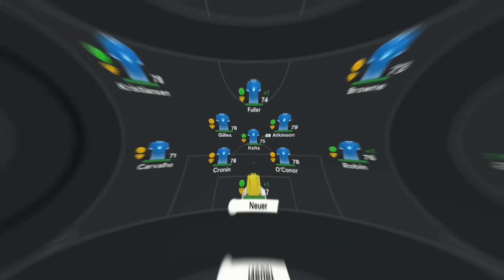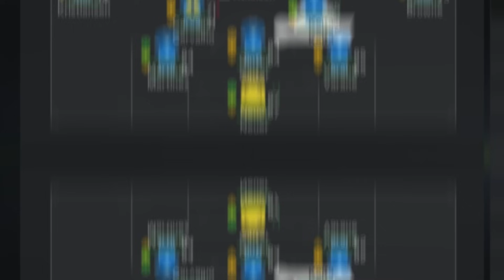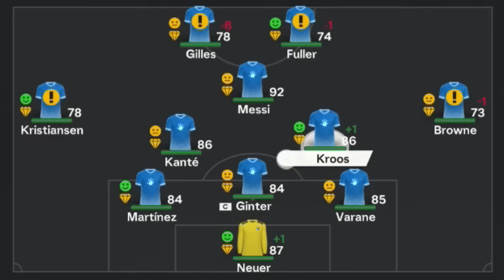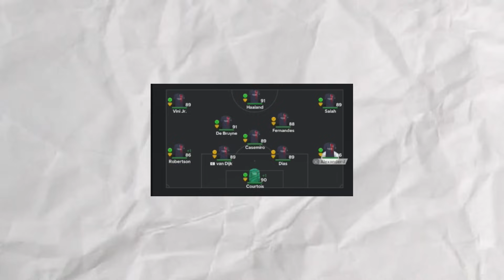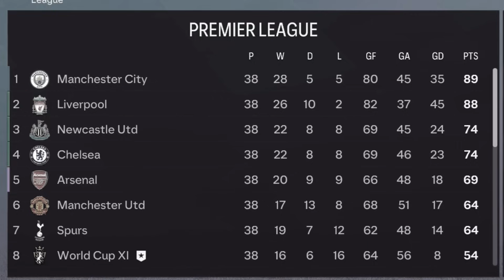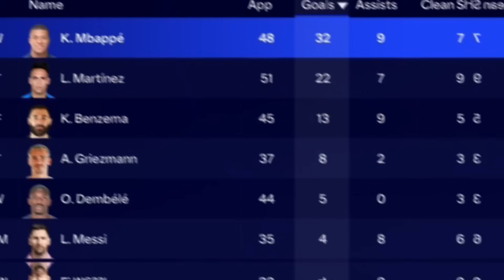I Built A Team Of World Cup Winners..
Today I'm going to build a team of World Cup winners to see if they can win the Champions League!